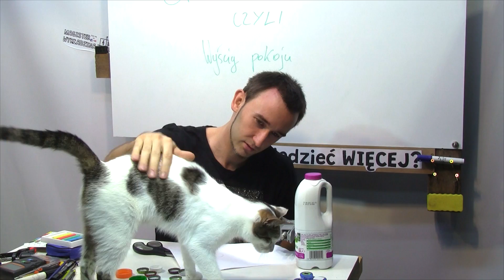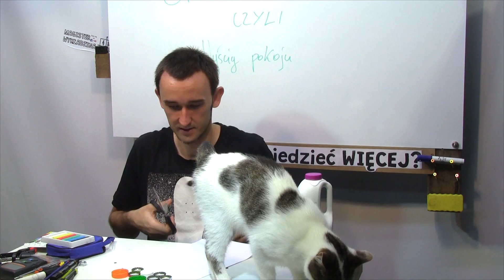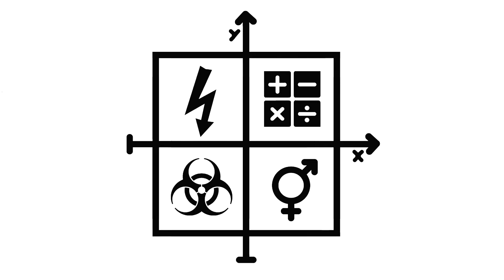Gra w kapsle (wyścig pokoju) czyli wspominki lat 80.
Ostatnio wzięło mnie trochę na przemyślenia, a miałem na to chwilę czasu ;) Dzisiaj przedstawiam Wam grę, w którą kiedyś grało wiele młodych osób.
Gra ta nazywa się „kapsle”.
W filmie pokazuję jak przygotować kapsle do gry, jak narysować tor i jakie zasady obowiązywały.
Niestety nie wszystkie zasady pamiętam, więc jeśli coś jeszcze pamiętacie, to piszcie w komentarzach.
Tak właśnie się bawiliśmy, kiedy nie było komputerów i smartfonów :)

Scena wycięta z tego materiału.

Jeśli się Wam podobało to subujcie i lajkujcie.
Jeśli macie propozycje albo inne uwagi to piszcie w komentarzach.